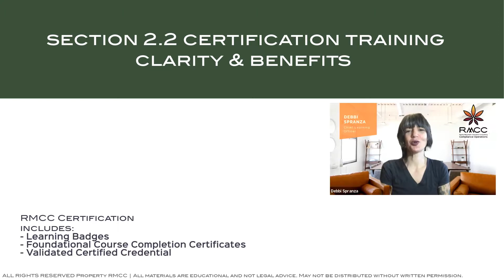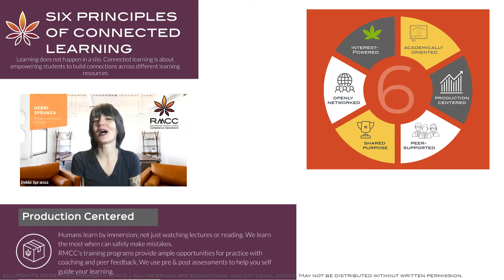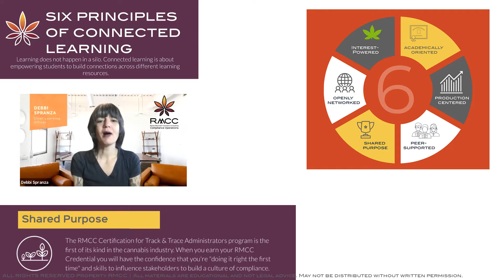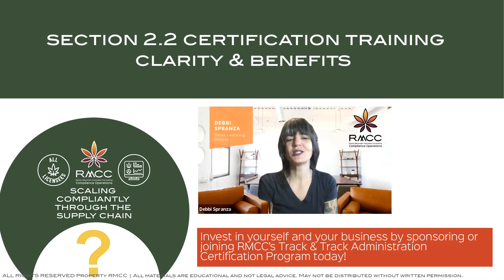What kind of certificate do you have?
RMCC's experience provides the cannabiscommunity it's first Compliance Operations Certificate of it's kind. Operators enroll! Are you an ancillary business?